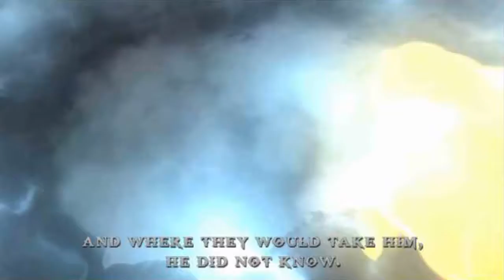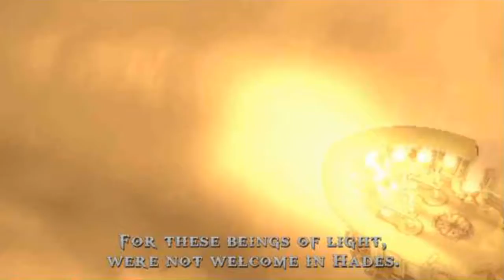KaThyDieRain Plays - God of War: Chains of Olympus Story Mode With Kratos Psp Part #12. Gameplay🔛 👈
" KaThyDieRain Plays - God of War: Chains of Olympus Story Mode Ppsspp Emulator Windows 64 Bit On Pc Let's Play/Walktrough PART #12. TWELEVE Gameplay With Kratos   🔛 👈 "

SELECTED DIFFICULTY:

" PLAYED ON GOD " [ VERY HARD MODE DIFFICULTY ]

PLAYED ON " PPSSPPWindows64 EMULATOR "

PPSSPP
A PSP emulator.

1.3 is here!
" DOWNLOAD IT "

God of War: Chains of Olympus is a third-person action-adventure video game developed by Ready at Dawn and Santa Monica Studio, and published by Sony Computer Entertainment (SCE). It was first released for the PlayStation Portable (PSP) handheld console on March 4, 2008. The game is the fourth installment in the God of War series, the second chronologically, and a prequel to the original God of War. It is loosely based on Greek mythology and set in ancient Greece, with vengeance as its central motif. The player controls Kratos, a Spartan warrior who serves the Olympian Gods. Kratos is guided by the goddess Athena, who instructs him to find the Sun God Helios, as the Dream God Morpheus has caused many of the gods to slumber in Helios' absence. With the power of the Sun and the aid of the Titan Atlas, Morpheus and the Queen of the Underworld Persephone intend to destroy the Pillar of the World and in turn Olympus.

READ MORE ON WIKIPEDIA.COM ABOVE

OTHER WEB SITES LISTED BELOW:

GAMESPOT.COM